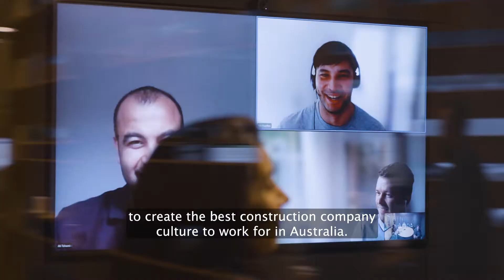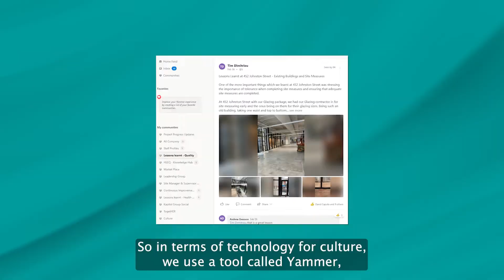Interview with Kapitol's People & Culture Manager, Alice Hanna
Alice explains what we're doing at Kapitol to instill a positive workplace culture that goes beyond simple lip service, and how we're working to foster greater diversity in the construction industry